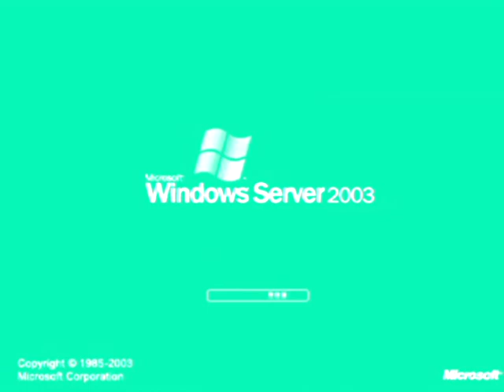Windows Server 2003 in Videoup V35